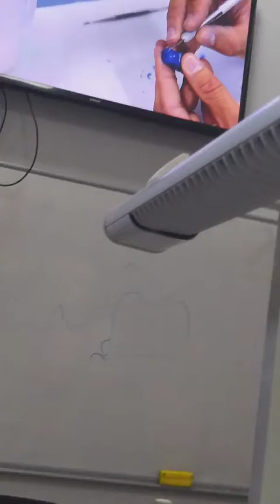upper6 wax carving , نحت طاحن علوي بالواكس , اسهل طريقة نحت مولر بالواكس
استاذ رائد الجامعة العراقية كلية طب الاسنان : تقني الاسنان رائد عبد الخالق اختصاصي تيجان وجسور ومدرب ceramist قدم أول دورة معترف بيها بالعراق ومصدقة من الجامعة التقنية الوسطى ونقابة أطباء الأسنان ومدرب تشريح اسنان والسيرامست هو صناعة الاسنان من مادة السيراميك مع معاملتها بالحرارة .